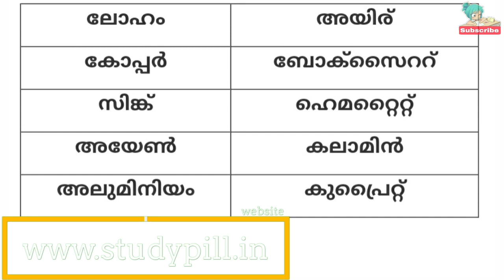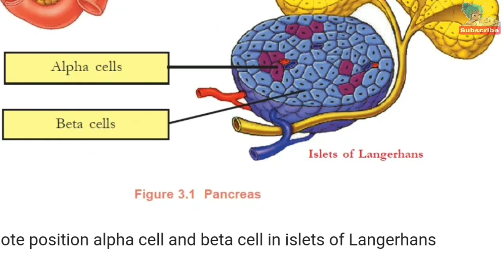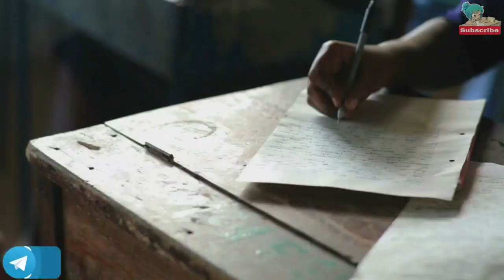ഓരോ വിഷയത്തിലും ഇങ്ങനെ ചെയ്ത് നോക്കൂ||ഉറപ്പാണ് A+||എസ്എസ്എൽസി പ്ലസ്ടു വിദ്യാർത്ഥികൾ ശ്രദ്ധിക്കുക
നമ്മുടെ വെബ്സൈറ്റ്

plus two improvement
+2 improvement
revaluation

sslc chemistry focus area
sslc chemistry
sslc chemistry chapter 6 malayalam
sslc exam date kerala

sslc physics focus area
sslc physics
sslc physics chapter 7
sslc physics chapter 5 focus areas
എസ്.എസ്.എൽ.സി ഫിസിക്സ് അധ്യായം 4 എസ്.എസ്.എൽ.സി ഫിസിക്സ് അധ്യായം 5 എസ്.എസ്.എൽ.സി ഫിസിക്സ് 3
അധ്യായം ചോദ്യോത്തരങ്ങൾ എസ്.എസ്.എൽ.സി ഫിസിക്സ് അധ്യായം 1 എസ്.എസ്.എൽ.സി ഫിസിക്സ് അധ്യായം 2 എസ്.എസ്.എൽ.സി ഫിസിക്സ് അധ്യായം 6 എസ്.എസ്.എൽ.സി ഫിസിക്സ് ഫോക്കസ് ഏരിയ
എസ്.എസ്.എൽ.സി ഫിസിക്സ് ചോദ്യോത്തരങ്ങൾ
എസ്.എസ്.എൽ.സി ഫിസിക്സ് അധ്യായം 7 ചോദ്യോത്തരങ്ങൾ
എസ്.എസ്.എൽ.സി ഫിസിക്സ് അധ്യായം 5
sslc biology chapter 5
Top focus area points of sslc biology-keeping diseases away

sslc biology chapter 8
top most focus points sslc biology chapter 1

TOP 15 – Most probable picture based topics asked in SSLC BIOLOGY Examination
sslc biology chapter 7
sslc biology chapter 2
sslc biology focus area
sslc biology chapter 4
sslc biology chapter 8 focus area
kerala sslc exam news
kerala sslc exam news today
kerala sslc plus two exam news
kerala sslc certificate number
kerala sslc exam time table 2021
kerala sslc kerala sslc physics chapter 1
kerala sslc news kerala sslc exam kerala sslc exam 2021
samagra sslc question pool 2020
samagra sslc question paper samagra sslc answer key 2020
 samagra sslc question pool 2021
samagra sslc previous question papers samagra sslc question paper 2019
 samagra sslc model question paper 2021 samagra sslc focus area samagra sslc maths question paper